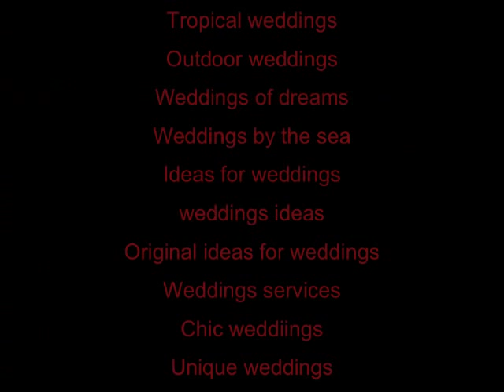wedding Madeira island (wedding planner)- organização de casamentos - wedding places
Com os serviços da wedding Madeira (wedding planner in Madeira island Portugal) encontrará o local de casamento dos seus sonhos na ilha da Madeira em Portugal. Você terá oportunidade de pesquisar, analisar e entrar em contacto com vários profissionais da área do casamento. Somos profissionais na organização dos casamentos na ilha da Madeira em Portugal, podemos ajudá-lo a planejar um cardápio que se adequa ao seu caso e ao seu orçamento. Com os nossos parceiros poderá encontrar o bolo de casamento perfeito. Apresentamos um conjuntos de dicas e conselhos úteis, antes de decidir o design do seu bolo de casamento e recepção de menu. Conheça os nossos serviços de qualidade de fotografia e vídeo de casamentos, somos os profissionais certos para capturar fidedignamente para sempre as suas memórias do dia do casamento.
Venha conhecer mais sobre as nossas reportagens de fotografia e vídeo, nas nossas instalações, bem como as nossas propostas de planeamento de casamentos, serviços de wedding planner.
De igual modo, nenhum casamento está completo sem arranjos florais bonitos e elegantes. Com uma grande capacidade de criatividade , Ruben Freitas,  cria arranjos florais únicos, muito glamour, você terá a certeza de encontrar os arranjos florais arrojados e criativos, ideais para sua cerimónia e recepção.
No nosso serviço de wedding planner poderá encontrar várias opções de entretenimento, garantimos que irá encontrar os profissionais certos para o seu casamento.
O nosso serviço de organização de casamentos oferece os melhores recursos locais de modo a ajudá-lo a tomar decisões sobre música e entretenimento ao vivo, entre outros.
Para a noiva, nada é mais importante do que encontrar o vestido de casamento perfeito, dos seus sonhos. O estilista Ruben tem uma grande variedade de propostas de vestidos de noiva, encontra-se disponível para ajudá-la a encontrar o vestido que se adapta à sua personalidade, seu estilo, seu tamanho, e seu orçamento.
Por fim, apresentamos outras ideias para o seu casamento, outros produtos e serviços que você precisa para a realização seu casamento.
Sem dúvida que o seu casamento é um momento único e pessoal, se necessita de ajuda para a organização do seu casamento, não hesite em nos contactar.

With the services of wedding Madeira (wedding planner in Madeira island Portugal) will find the wedding venue of your dreams on the Madeira island in Portugal. You will have the opportunity to research, analyze and come into contact with several wedding professionals. We are professionals in the organization of weddings on the Madeira island in Portugal, we can help you plan a menu that fits your event and your budget. With our partners can find the perfect wedding cake. We present a set of useful tips and advice, before deciding the design of your wedding cake and reception menu. Meet our quality services of wedding photography and video , are the right professionals to reliably capture forever the memories of their wedding day.
Come learn more about our photo and video reports, in our facilities and our proposals to wedding planning, wedding planner services.
Similarly, no wedding is complete without beautiful and elegant floral arrangements. With a great capacity for creativity, Ruben Freitas, creates unique floral arrangements, glamour, you will be sure to find the bold and creative floral arrangements, perfect for your ceremony and reception.
In our service wedding planner you can find many entertainment options, we guarantee that you will find the right professionals for your wedding.
Our service organization offers the best weddings local resources in order to help you make decisions about music and live entertainment, among others.
For the bride, nothing is more important than finding the perfect wedding dress, their dreams. The designer, Ruben Freitas, has a great variety of proposals for bridal gowns, is available to help her find the dress that fits your personality, your style, your size and your budget.
Finally, we present other ideas for your wedding, other products and services you need to perform their wedding.